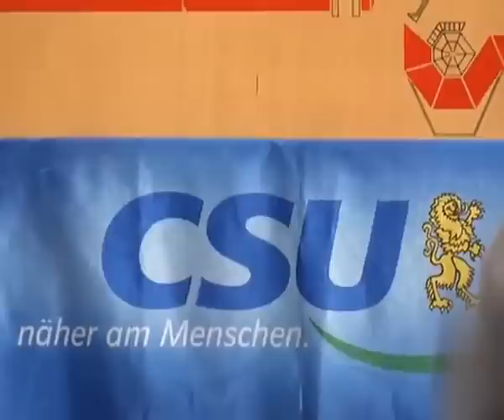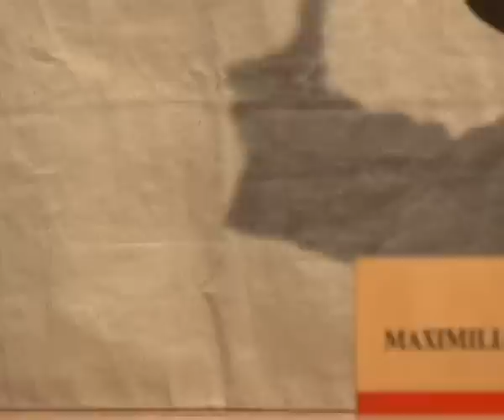zweithöchster Mann im Staat: Bundestagspräsident Norbert Lammert in Memmingen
Es war keine gewöhnliche Kritik  nein; es war schon eine deftige Schelte. Bundestagspräsident und CDU Mann Norbert Lammert hatte eine besondere Weihnachtsüberraschung für die neue Schwarz-Gelbe Bundesregierung parat. Mit deutlichen Worten rügte er das Erscheinungsbild der Wunschkoalition und das schnell durchgepeitschte Wachstumsbeschleunigungsgesetz; die Regelungen seien teilweise völlig misslungen. Gestern Abend war Norbert Lammert in Memmingen unterwegs. Von Anselm Stern und Peter Böhr.